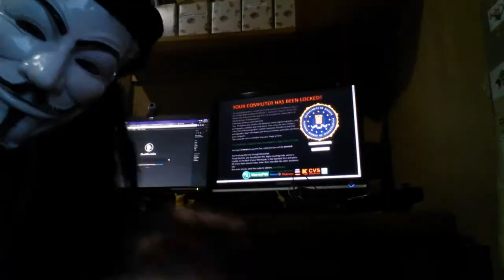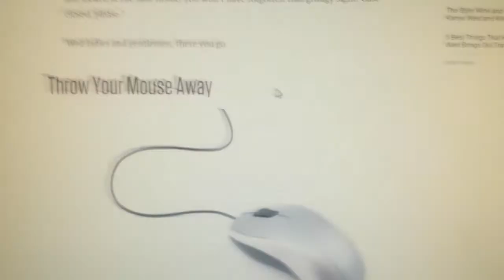Hacker Life Hacks 2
CYPH3R is back to reveal more life hacks to help the world.